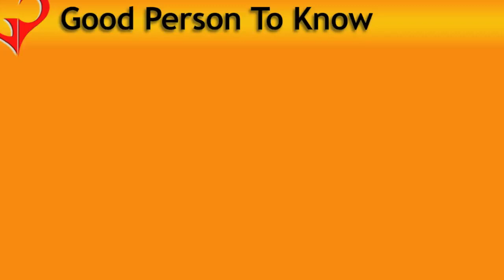How to do an interview | GPTK | Camilla Long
Camilla Long is an award winning journalist for The Sunday Times and weekly columnist for Style magazine.  In this video she talks frankly about doing interviews.  She name dropped extensively but in the interest of preserving their anonymity I've excluded names - that's not the point of this video!  Camilla gives her account as to how she prepares for interview, doing the interview itself and then the write-up - she accurately reflects on what happened.  If you want to know more, look no further.